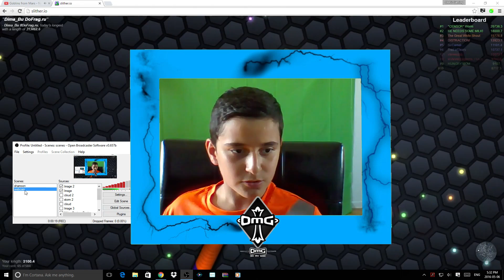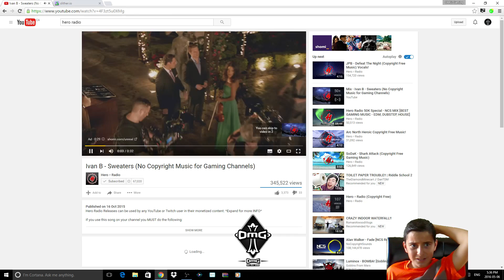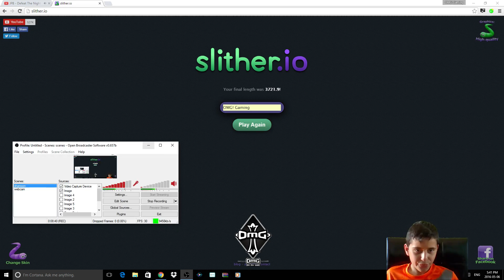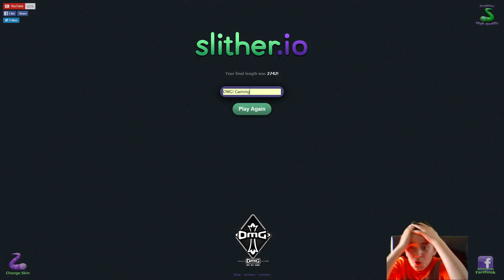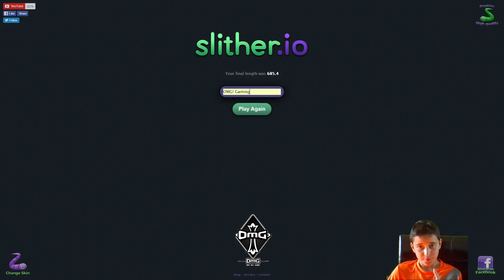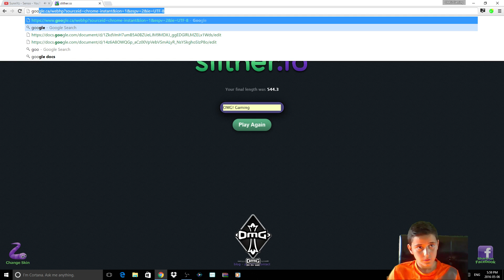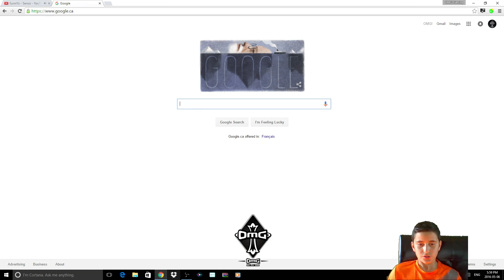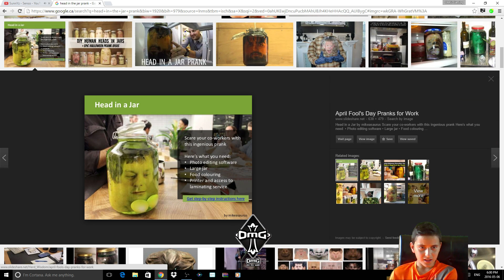Playing Slither.io EP #3